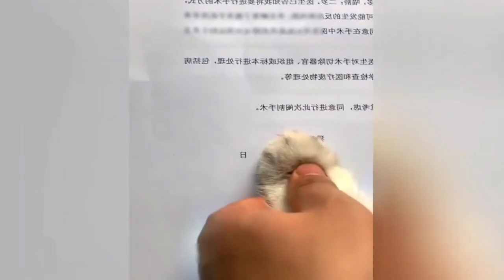Funny Pets Compilation Try Not To Laugh 2024